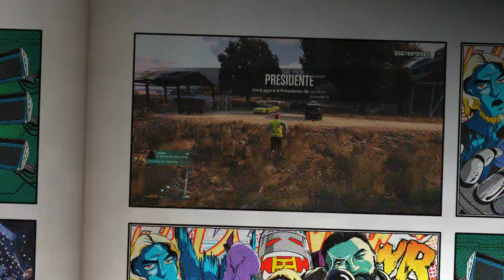GTA V MONEY GLITC | COMO DOAR CARRO PRO AMIGO | GTA 5 MONEY GLITCH GIVE ANY CAR TO FRIENDS 1.44/1.45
GTA V 1.44 & 1.45 MONEY GLITCH DUPLICAR QUALQUER CARRO PARA O AMIGO 1.45 CAR DUPLICATION GLITCH ANY CAR TO FRIENDS 1.41  GTA 5 MONEY GLITCH 1.41 - *AFTER HOTFIX*(GTA V Money Glitch DINHEIRO INFINITO 1.41) GLITCH SOLO dupliquer facilement gta5 online PS4 xbox Pc |NUEVO TRUCO DINERO INFINITO.

★ Membro do Club!!! Seja um membro do meu canal, R$7,99 por mês, e ganhe benefícios exclusivos:
2) Grupo de Mensagem na PSN com Hunters Alpha;
3) Acesso exclusivo a um selo nos comentários e no bate-papo ao vivo;
4) Emojis personalizados para bate-papo ao vivo.

★Músicas intros:
1° Starset - It Has Begun
1° Arman Cekin - Sever The Ties (ft. Esther Sparkes)
2° Veorra Strangers
★Músicas Fundo (SHARE FACTORY):
1° TMPSTEDgweedVNMSTRD1
1° SHIVERS
2° BEAUTIFUL DAY
*Temos no canal HUNTERS CLAN,* Vídeos GTA V Money Glitch de dinheiro ilimitado funcionando na atualização "1.44, 1.45" para "PS4", "Xbox One" "PC" PS3 e XBOX 360 |Money Glitch Fácil! Vá na Busca do Canal HUNTERS CLAN e digite o glitch que você deseja que certamente vai encontrar algum Money Glitch ou Glitch que vai ser bom para você. GTA 5 Money Glitch como Glitch de duplicação de carro para que você possa duplicar qualquer carro que desejar, Money Glitch Solo, Captura Modded,